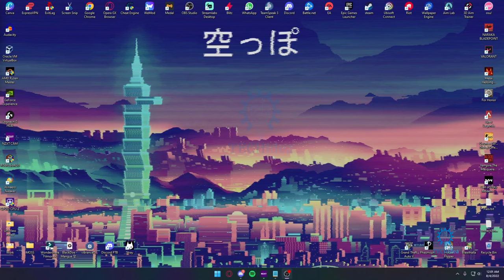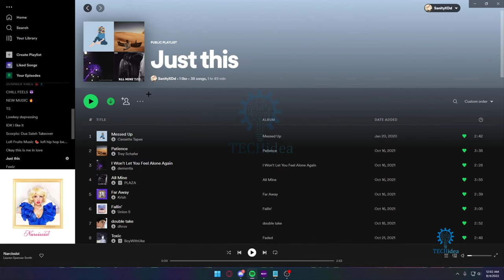How to Download Music in Spotify 2024 [New Method]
How to Download Music in Spotify (2023? Spotify is one of the best music streaming services on the planet, offering a simple-to-use platform to listen to your favorite songs and podcasts wherever you are.

▼ Related Keyword ▼
how to download spotify songs without premium on android,
how to download music from spotify to mp3,
how to download songs on spotify on android,
how to download music from spotify to phone,
spotify music downloader,
how to download music on spotify on iphone,
spotify playlist downloader,
how to download music from spotify to computer,